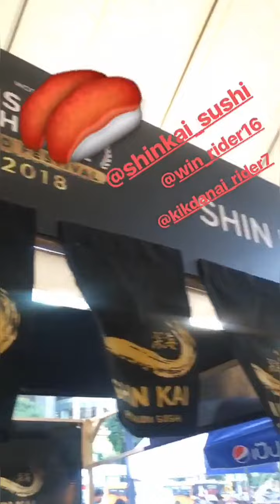เกรท กิก มิ้น - สายย่อ , Shinkai-sushi & Minitogelato ในงาน Wongnaifoodfestbkk | IG STORY | 19.1.18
Cr. Donat_chocalate , Great_rider10 , Win_rider16 , Meaw_amonlada , Shinkai_sushi , Wongnai
Photo by Supranee.y
สามารถติดตาม เกรท วรินทร ปัญหกาญจน์ ได้ที่
และติดตามข้อมูล ข่าวสารต่างๆ ได้ที่